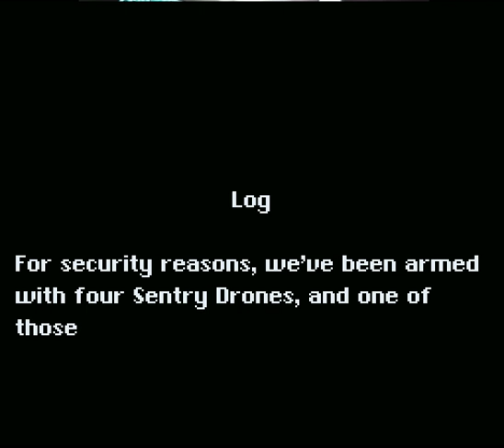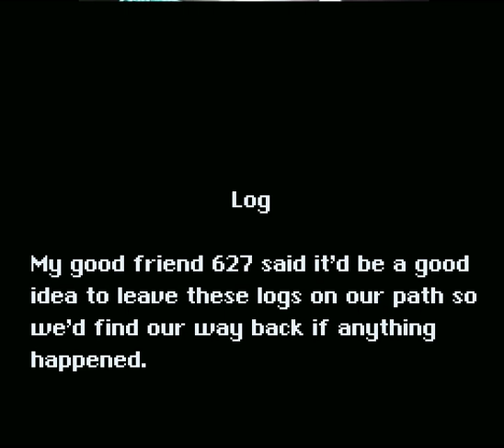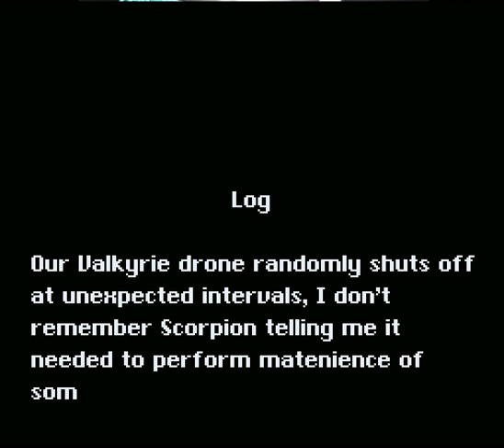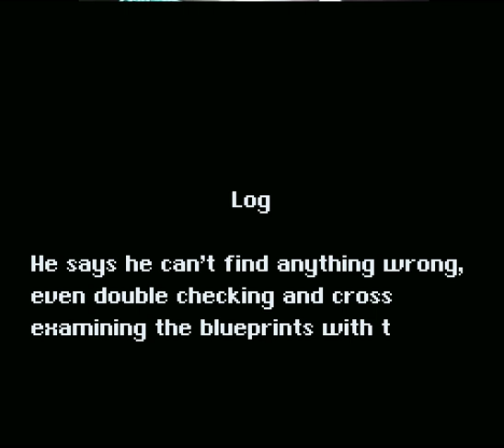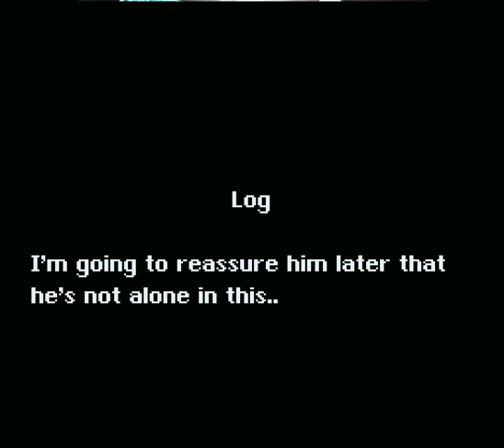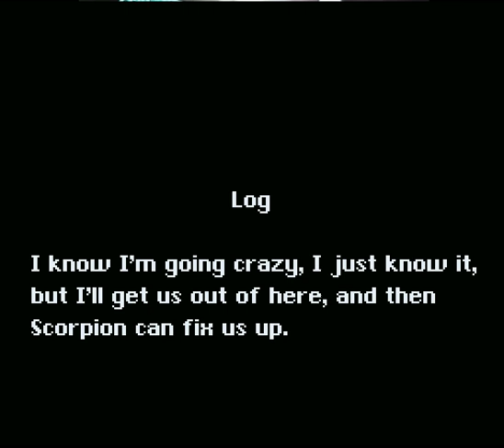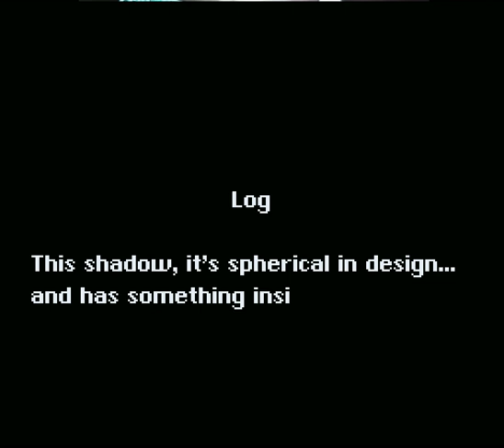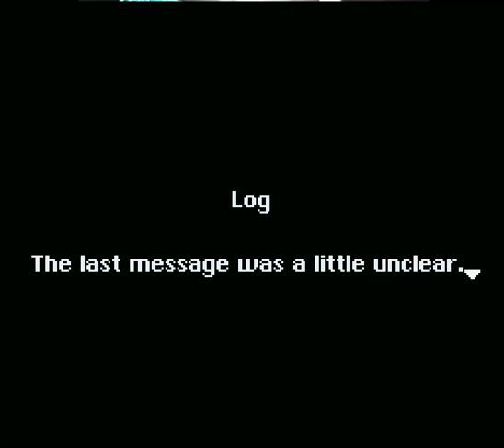lets PLAy MaRio - thE FouRTH sEctoR 9pArt_20) - lOst dImenSIOn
Unable to Determine Irritation Level: SubJECt loST
Unable to Determine Sanity Level: sUbjeCt LosT
Unable to Determine Condition: sUBecT lOst

tHE shADOW sayS EvERythiNG wIlL bE alRIGht